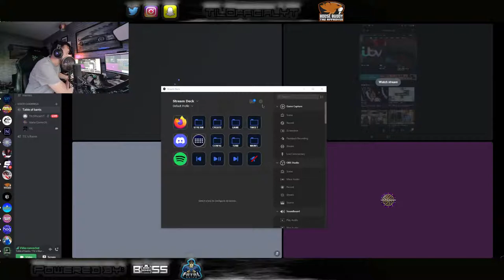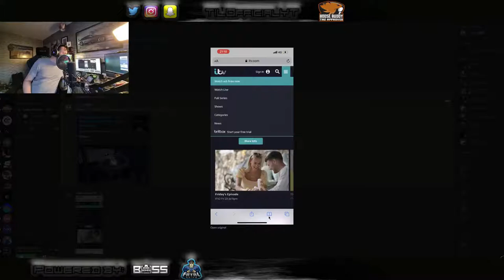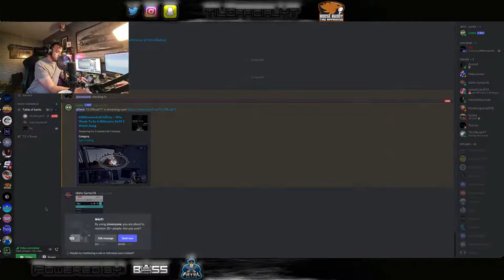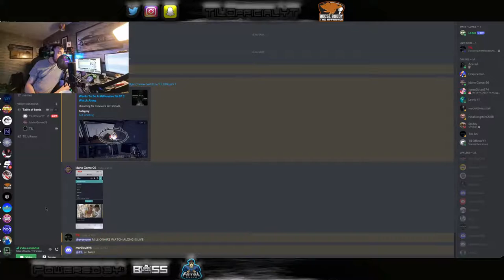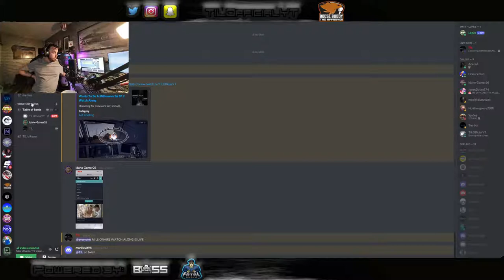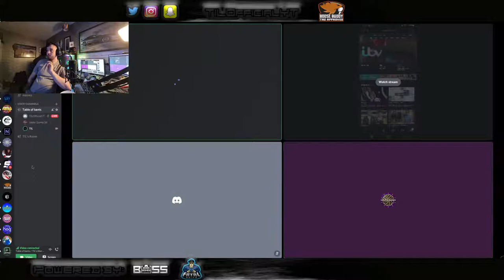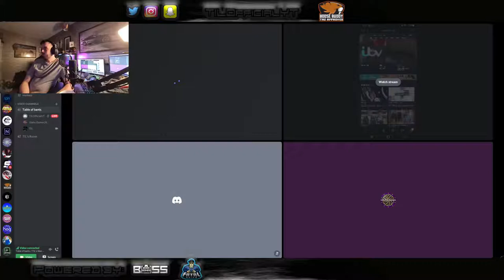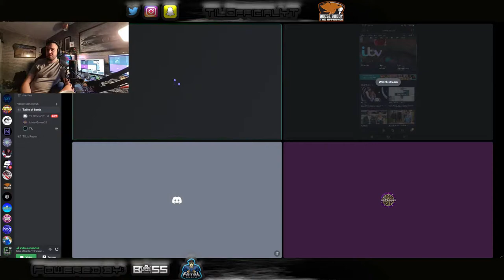MillionaireAndChillLive - Who Wants To Be A Millionaire S6 EP 3 Watch Along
Read title.